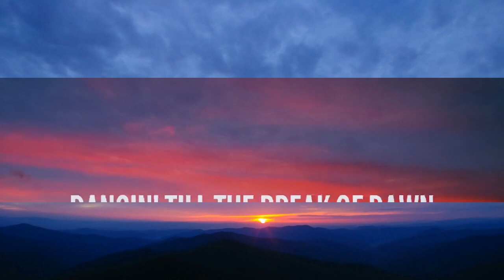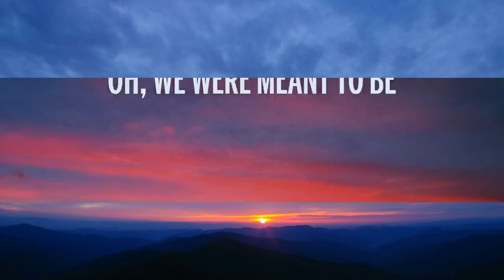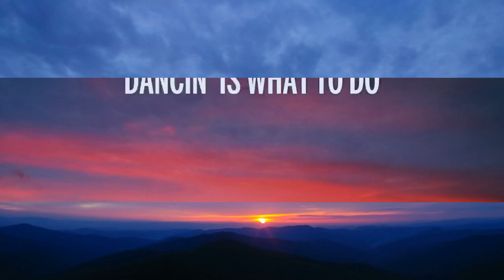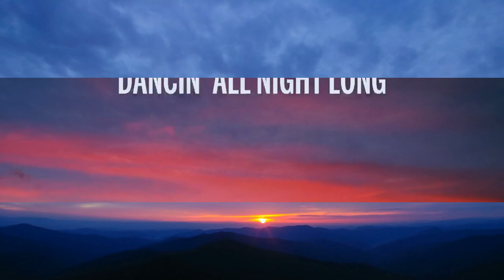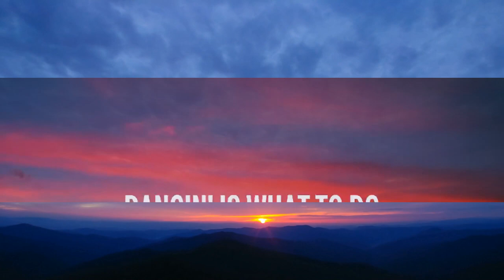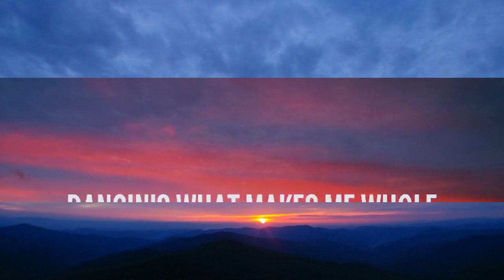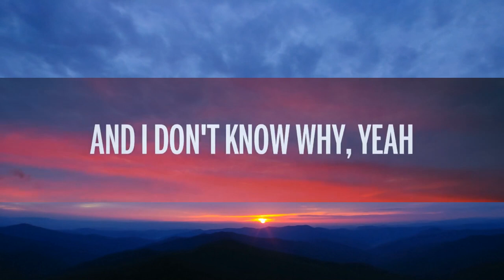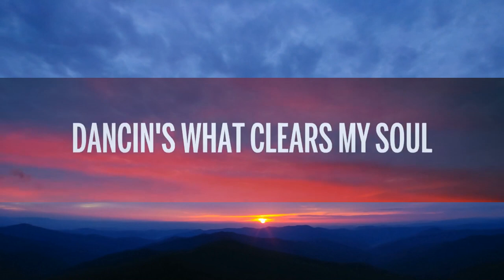[ 1 Hour ] Aaron Smith - Dancin (KRONO Remix) - Lyrics - The Greatest Hits 2023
🎤 Letra: Aaron Smith - Dancin (KRONO Remix)

[Intro]
Dancin'

[Verse 1]
[Pre-Chorus]
Dancin'

[Verse 2]
Joy in yêu, your yêu is true I know

[Pre-Chorus]
Dancin'

[Pre-Chorus]
Dancin'
Dancin'

[Chorus]
Dancin's what